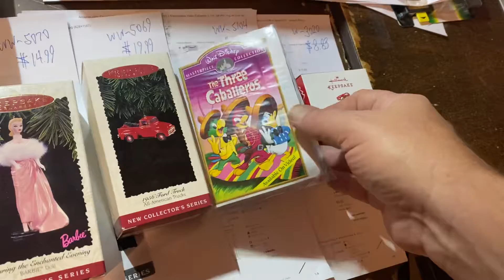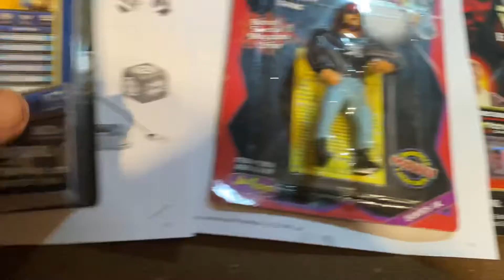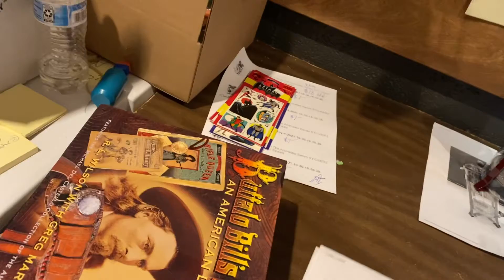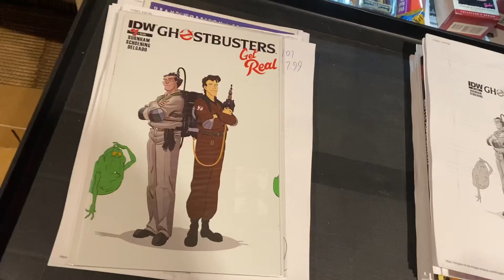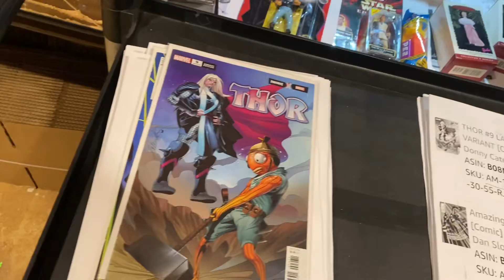starwars hallmark lostinspace whatsmovingwithd cyberTUESDAY ??? Craziness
Wonderworldcomics.com/Amazon